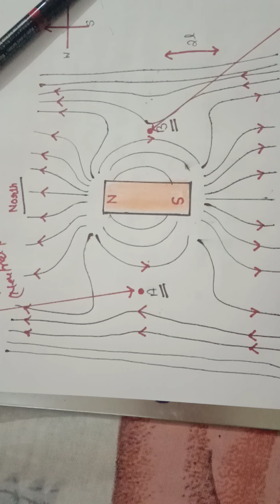EARTH'S MAGNETIC FIELD PART-1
EARTH'S MAGNETIC FIELD In today's video, I S.S Bisht takes you through EARTH'S MAGNETIC FIELD one of the most important and scoring topic in Class 12th Physics.

Hello, I am S.S Bisht.  This is my channel about Physics. I like teaching a lot so I use this channel to teach Class 12th Physics and I'm trying hard to deliver you my knowledge in an easy way.